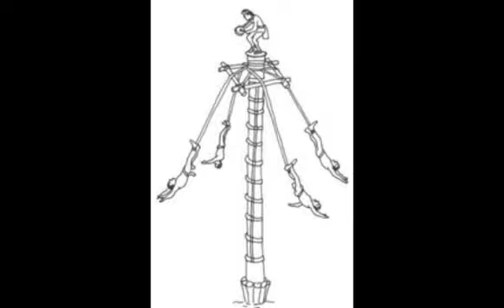loquendo el colegio segun frikipedia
otro vídeo más que estaba en oculto de cuando la opcion de anotaciones aun exitian!!!

another video that was hidden from when the annotation option still existed!!!